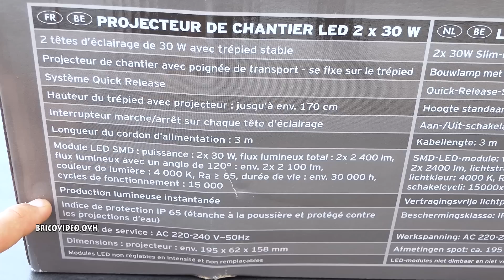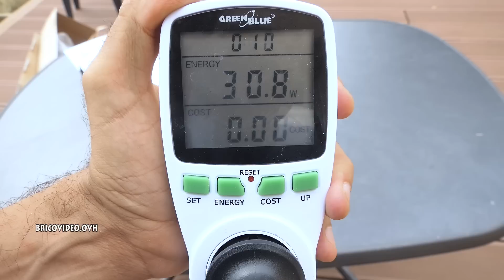projecteur de chantier LED LIDL POWERFIX 2 X 30W Work Floodlights Arbeitsstrahler Faro LED da lavoro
projecteur de chantier LED LIDL POWERFIX 2 X 30W Work Floodlights Arbeitsstrahler Faro LED da lavoro Foco led doble de trabajo Projetor de halogéneo LED Lampa robocza

Projecteur de chantier LED 2 x 30 W
2 têtes d’éclairage de 30 W avec trépied stable
Projecteur de chantier avec poignée de transport - se fixe sur le trépied
Système Quick Release
Hauteur du trépied avec projecteur : jusqu’à env. 170 cm
Interrupteur marche/arrêt sur chaque tête d’éclairage
Longueur du cordon d’alimentation : 3 m
Module LED SMD : puissance : 2x 30 W, flux lumineux total : 2x 2 400 lm, flux lumineux avec un angle de 120° : env. 2x 2 100 lm, couleur de lumière : 4 000 K, Ra ≥ 65, durée de vie : env. 30 000 h, cycles de fonctionnement : 15 000
Production lumineuse instantanée
Indice de protection IP 65 (étanche à la poussière et protégé contre les projections d’eau)
Tension de service : AC 220-240 V~50Hz
Dimensions : projecteur : env. 195 x 62 x 158 mm
Modules LED non réglables en intensité et non remplaçables

Twin 30W LED Work Floodlights
2x 30W slim floodlights with sturdy tripod
Floodlights with handle - can be used with or without tripod
Quick-release system
Tripod height with floodlights: up to approx. 170cm
On/Off switch on each floodlight
SMD LED module: output: 2x 30W, total luminous flux: 2x 2400 lm, luminous flux at 120° angle approx. 2x 2100 lm, light colour: 4000K, Ra ≥ 65, life: approx. 30000 hrs, switching cycles: 15000x
Instant light
IP Rating: IP 65 (dustproof and splashproof)
Operating voltage: AC 220-240V~50Hz
Dimensions: floodlight: approx. 195 x 62 x 158mm
LED module not dimmable and cannot be replaced